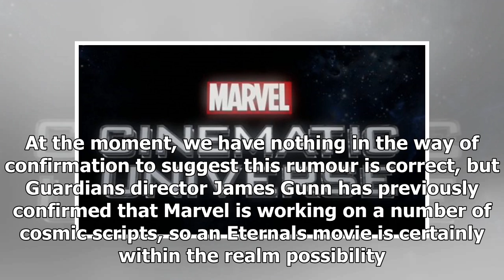Rumour: Marvel planning an Eternals movie for Phase Four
With all eyes on Avengers: Infinity War and the remaining instalments of Phase Three leading up to n...